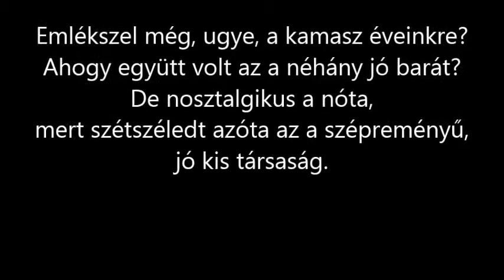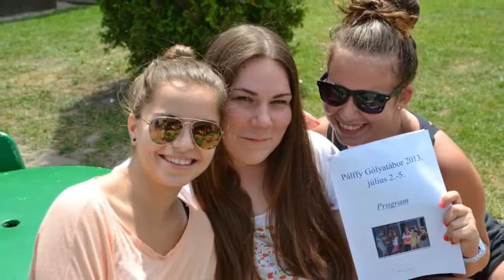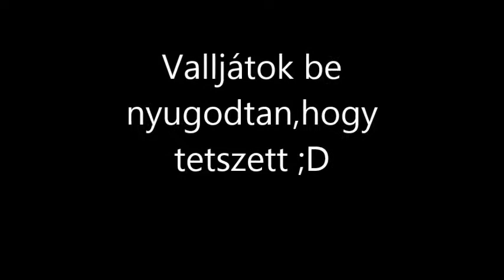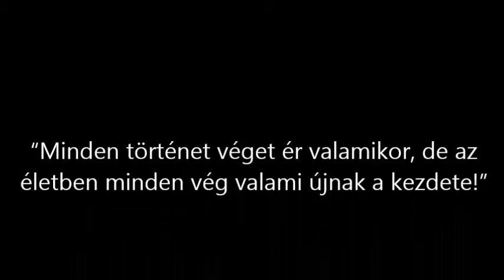IDB búcsúfilm 2014